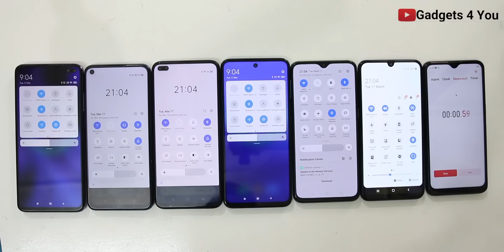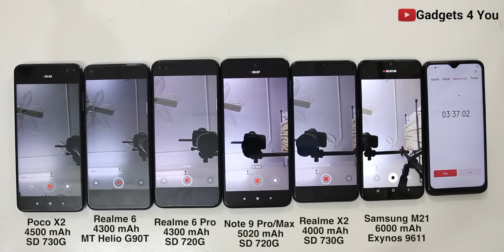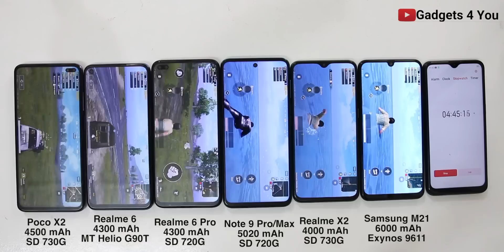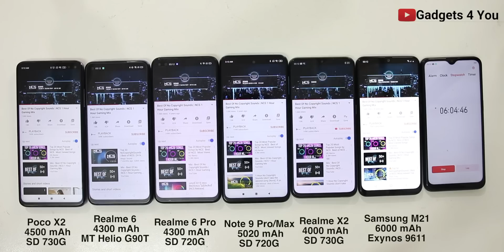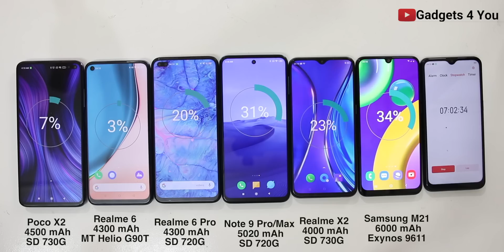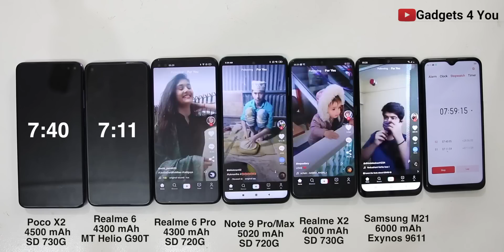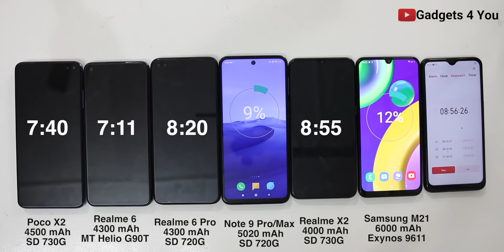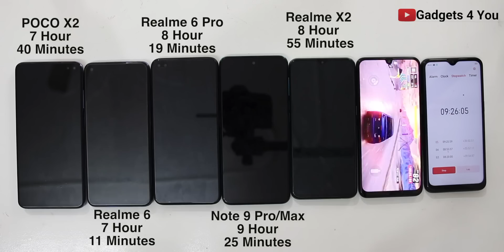Redmi Note 9 Pro/Max Vs Realme 6/6 Pro/Poco X2/Samsung M21/Realme X2 Battery Drain Comparison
Namaskar,
             Iss video me hum kar rahe hai Redmi Note 9 Pro Vs Note 9 Pro Max Vs Realme 6 Pro Vs Poco X2 Vs Realme 6 Vs Realme X2 Vs Samsung Galaxy M21 Battery Drain Test Comparison I